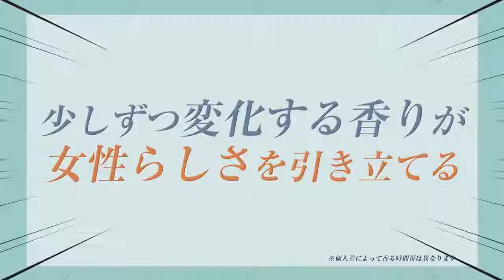Fujiko: ผงแป้งเพิ่มวอลลุ่มให้เส้นผม PonPon Powder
PonPon Powder จาก Fujiko แบรนด์ญี่ปุ่น ผงแป้งเพิ่มวอลลุ่มให้ผม หรือ Dry Shampoo เหมาะสำหรับวันเร่งรีบไม่มีเวลาสระผม หรือต้องการกำจัดความมันบนหนังศีรษะ พร้อมช่วยบำรุงหนังศรีษะ ด้วยส่วนผสมของเซรามายด์ ไม่ทำให้ผมเหนียวเหนอะหนะ ช่วยลดความมันของเส้นผม พร้อมกลิ่นหอมสะอาด ให้ผมดูเรียบลื่นเป็นธรรมชาติ ขนาดมินิพกพาสะดวก มาในรูปแบบพัฟ ใช้งานง่าย ไม่ทิ้งคราบขาวรังแค แค่ค่อยๆแตะลงบนเส้นผม ให้ผงแป้งสีขาวออกมาตามต้องการจากนั้นให้นิ้วมือขยี้เบาๆ จัดแต่งทรงได้ตามชอบ

ช้อปออนไลน์ได้แล้วที่